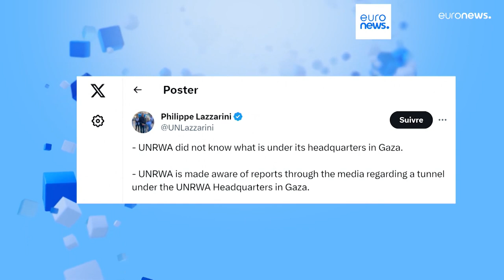TELEGIORNALE 12 FEBBRAIO 2024